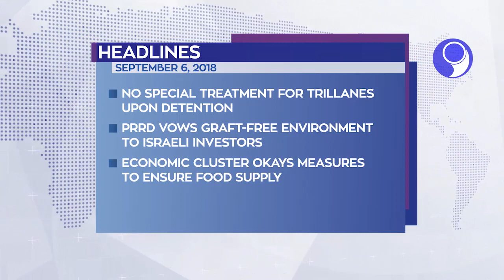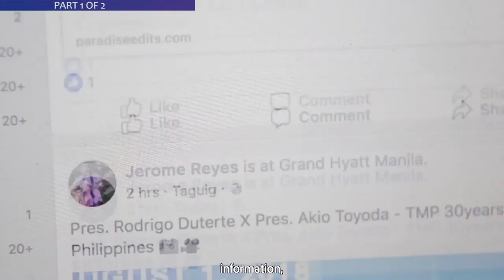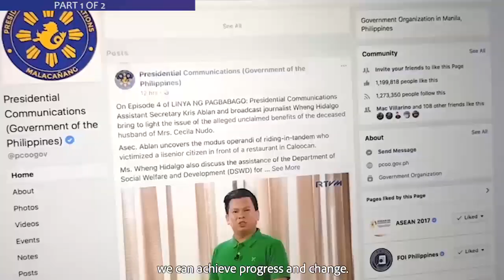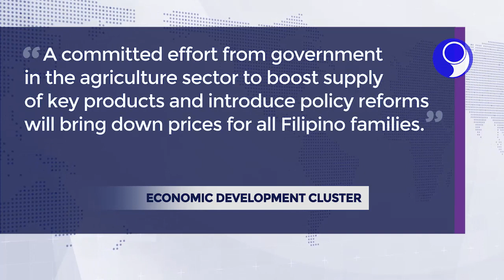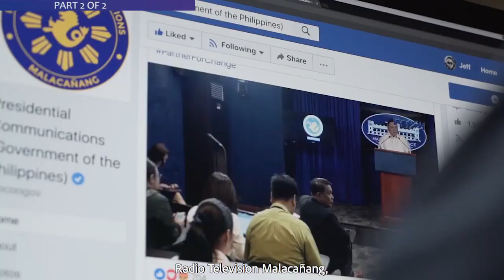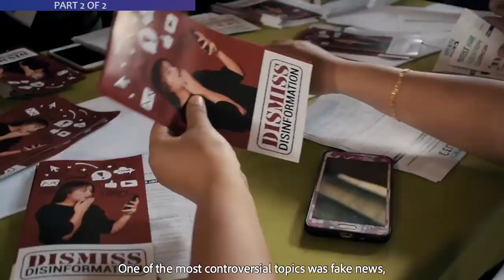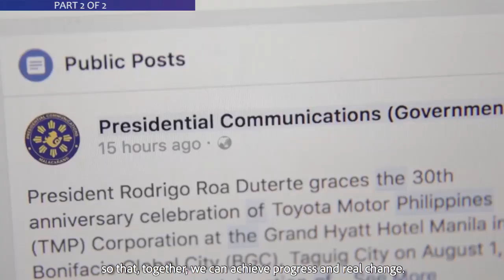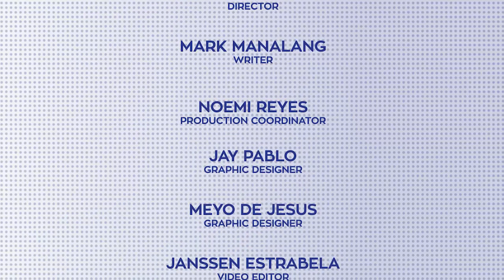「 PNA Newsroom 」2018.09.06